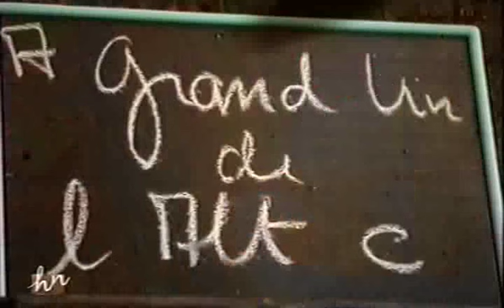Présentation du Domaine Marcel Deiss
C'est à Bergheim, une petite localité nichée au cœur de l'Alsace viticole, à 3 km de Ribeauvillé, que se trouve le DOMAINE MARCEL DEISS.

Issu d'une vieille famille de vignerons installée à Bergheim depuis 1744, Marcel Deiss choisit à 18 ans le métier des armes et quitta sa terre natale. Revenu au pays après la seconde guerre mondiale, il retrouva ses racines et, avec son fils André, développa son petit patrimoine foncier pour en faire une entreprise viticole dynamique : le DOMAINE MARCEL DEISS était né.

Aujourd'hui géré par Jean-Michel Deiss, le Domaine exploite 27 hectares de vignes réparties sur 9 communes et environ 20 km de Côte Viticole.

L'extrême variété des sites viticoles du Domaine (environ 220 parcelles), a conduit à rechercher pour chaque situation l'affirmation du Terroir. Ainsi, le vignoble est conduit en utilisant les techniques anciennes de la tradition viticole alsacienne (la complantation, le labour, le piochage, le compost, l'enherbement), sans désherbage ni engrais chimique. Les vins de Terroirs portent naturellement la marque de cette exigence, la trace évidente de cette vocation à dire un paysage. Ce sont les vins qui disent le retour à la Vraie Tradition alsacienne séculaire, le retour à l'Age d'Or.